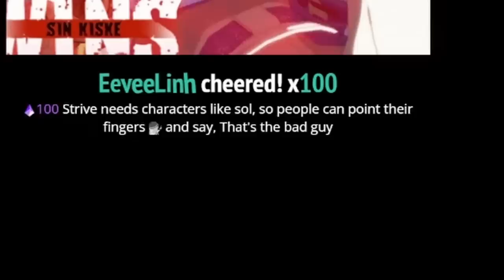Why does Japan think this character is BROKEN?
GO1 famously once said that Sol Badguy is the ONLY character in Guilty Gear Strive that is S tier. That was said nearly 2 years ago - and even to this day, Japanese pros and casuals alike still rank Sol as one of the BEST characters in the game. Why is that? We're gonna play some games as Sol and figure out why.

Arc System Works (Arcsys) has recently made Guilty Gear Strive, the latest entry in the Guilty Gear franchise! This fighting game is heralded for its use of Rollback Netcode, included on all platforms Playstation 4 (PS4), Playstation 5 (PS5), and PC (Steam). Recently Arcsys has released it's latest season pass character, Sin Kiske!